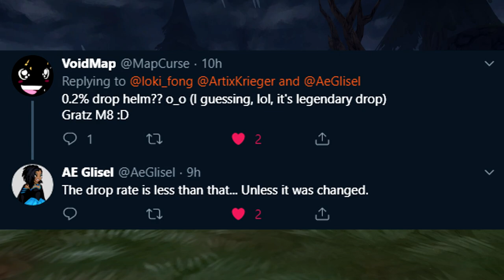AQ3D| Legendary UwU Mask! 0.2% Drop! Super Secret, Super Rare Drop!?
Go send some love to Loki!